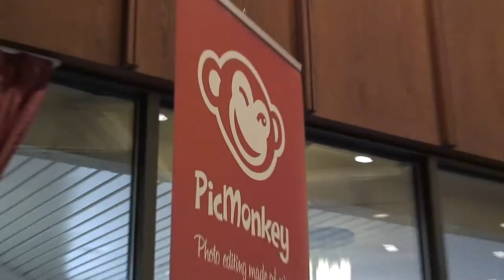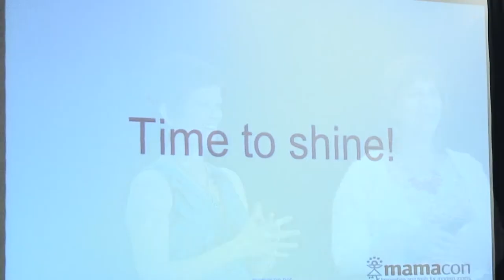MamaCon Session Highlight - Seattle/Bellevue May 17, 18 2013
MamaCon - Inspiration and tools for modern moms.  This segment highlights the jam packed days filled with sessions of speakers and vendors and a rejuvenation spa.    Organizers Amy Lang and Kim Estes.  To purchase a 60 minute DVD of the day go